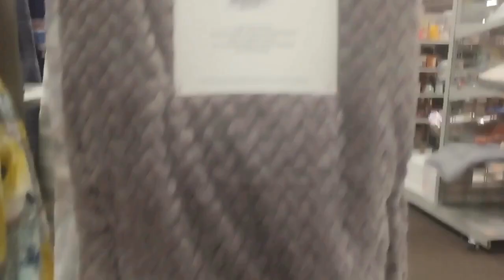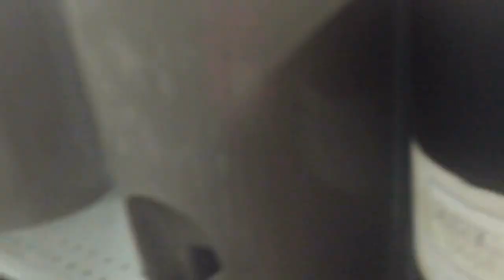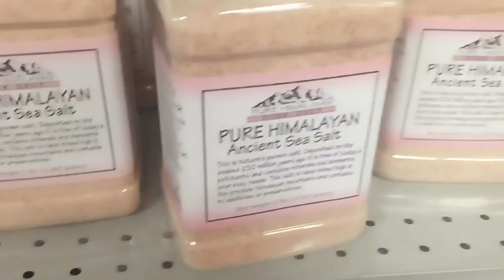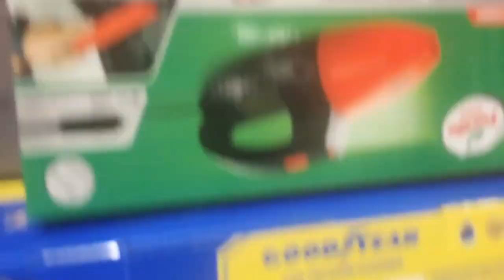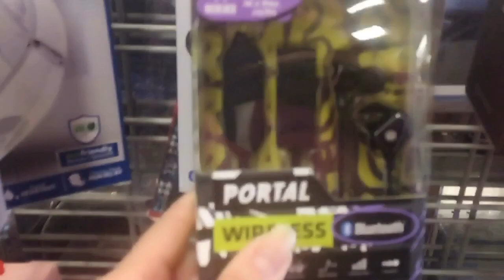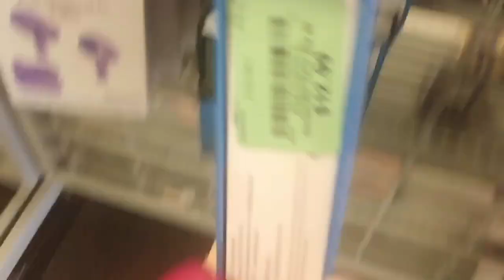Daily Vlog#151: Shopping ngày thứ 3 ( Shopping on Tuesday)